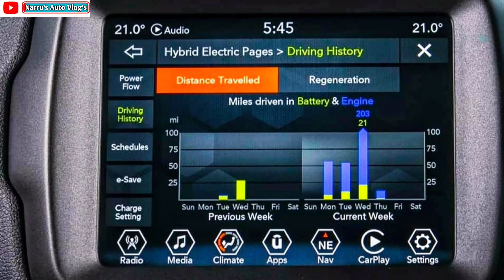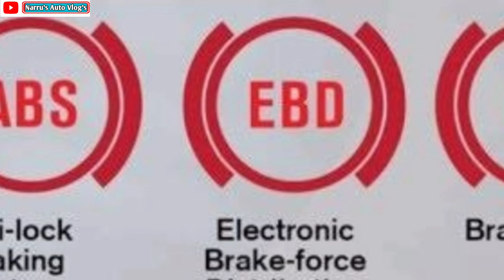JEEP JUNIOR COMPACT SUV INDIA LAUNCH DETAILSजीप जूनियर कौम्पैक्ट एसयूवी इंडिया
Hi friends I am your host Nardev Badwal and most welcome in my channel NarrusAutoVlogs.